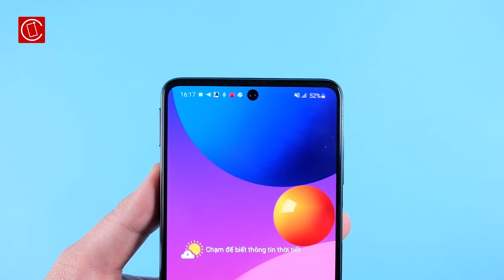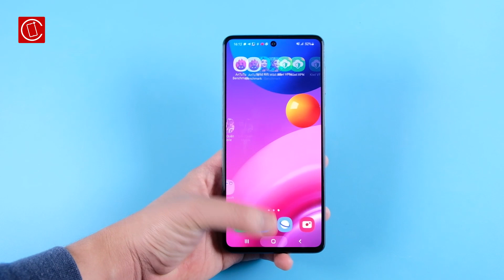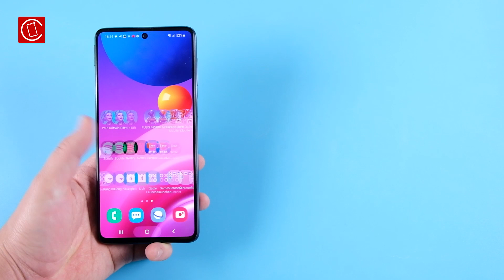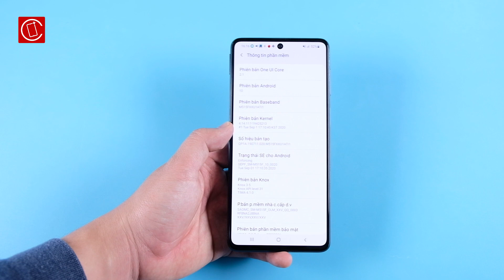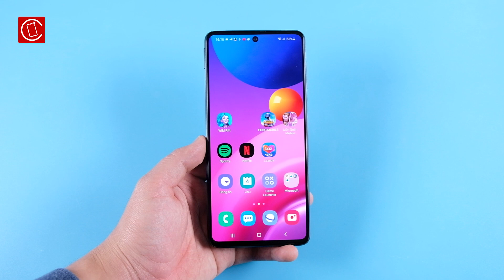Đánh giá nhanh Samsung Galaxy M51: Ấn tượng với viên pin 7000mAh